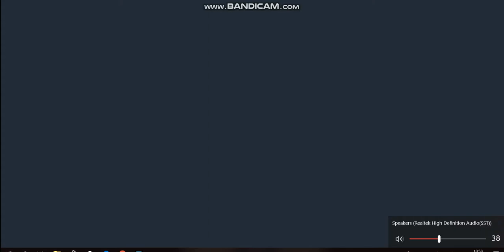building the best city ever(part 1)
game name is ecity